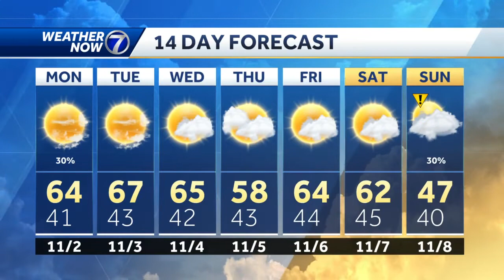Cold and snowy night